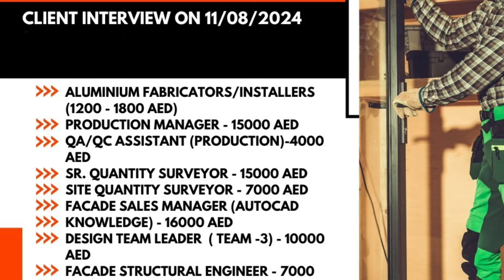ഇനി വാക്കൻസി അപ്ഡേറ്റ്സ് അറിയണോ കൂടെ കൂടിക്കോ...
Fill the Google form and submit
നിങ്ങൾ ഈ ഫോം ഫിൽ ചെയ്ത് സബ്‌മിറ്റ് ചെയ്യുക